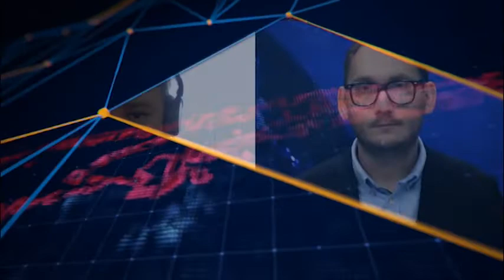Postscriptum 2022 07 13